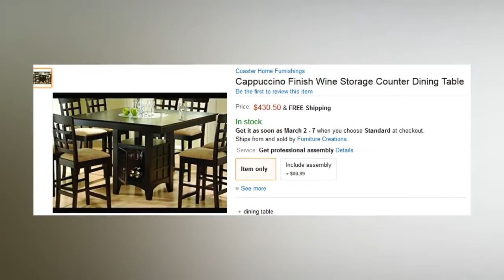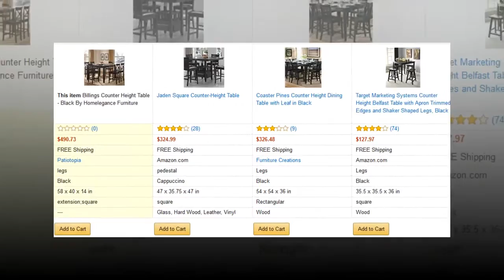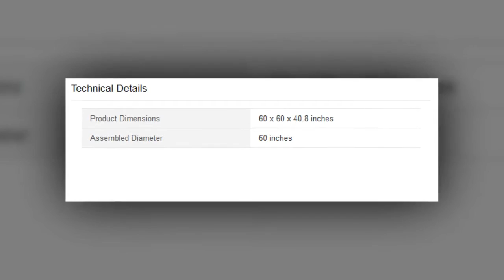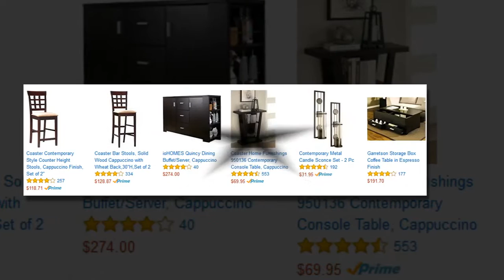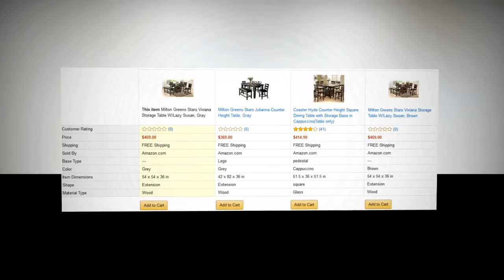round glass dining table set with lazy susan